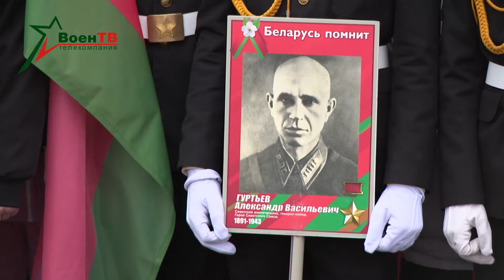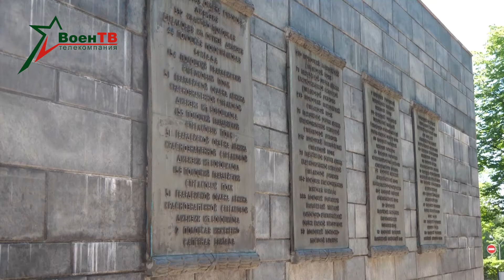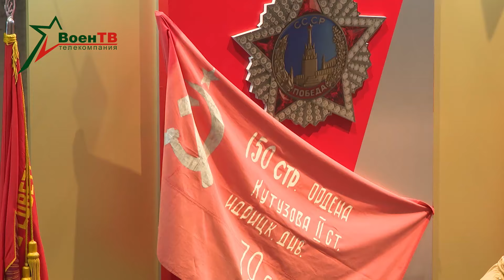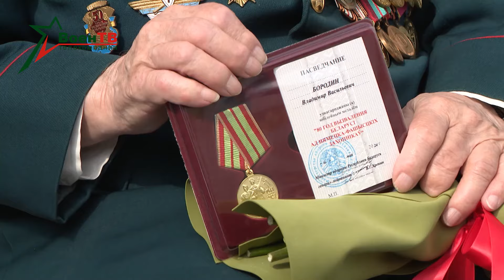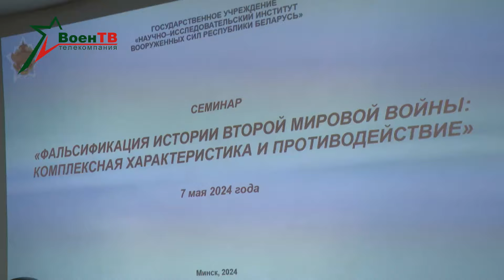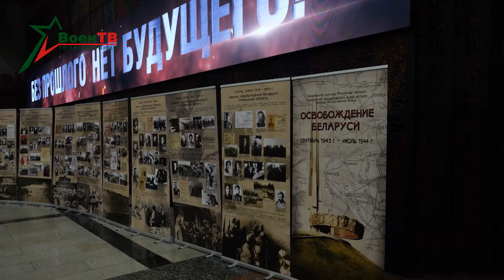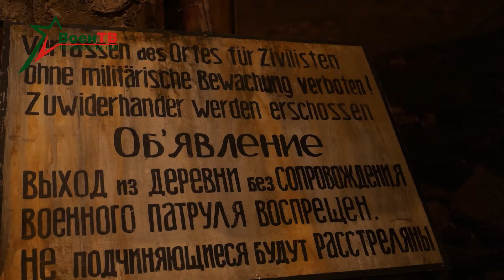Арсенал 12.05.2024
00:00 День Победы
08:40 Новости недели
11:56 Развод
15:03 Поздравление ветеранов
19:41 Концерт-реквием «Каждый третий»

- Есть даты и события, которые несут в себе понимание сущности и правду жизни. Они неподвластны времени и обстоятельствам, передаются через поколения с молоком матери, оберегают от ошибок и помогают строить будущее. Для белорусов таким событием стала Победа советского народа в Великой Отечественной войне, отметил Главнокомандующий Вооруженными Силами Александр Лукашенко на торжественном собрании по случаю яркой даты. В праздничные майские дни вся Беларусь вновь обратилась к героическому прошлому, которое и сегодня освещает стране путь в мирное завтра!

- О новостях армейской недели – в информационном обзоре программы.

- Беларусь помнит и чтит каждого из тех, кто прошел огненными дорогами войны и добыл Великую Победу. В праздничные майские дни у домов ветеранов слышны звуки оркестров, а под окнами танцуют вальс молодые пары, на мгновения окуная поседевших героев в дни молодости.

- В мае фронтовые мелодии звучат на всем постсоветском пространстве. Концерт-реквием «Каждый третий» прошел на Поклонной горе в Москве. В музыкальном вечере приняли участие заслуженные артисты и коллективы страны.